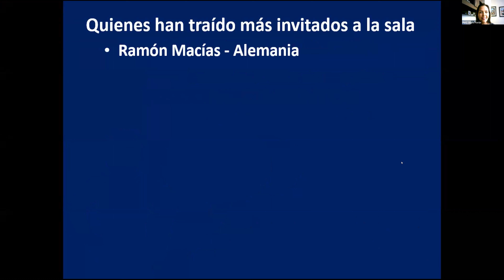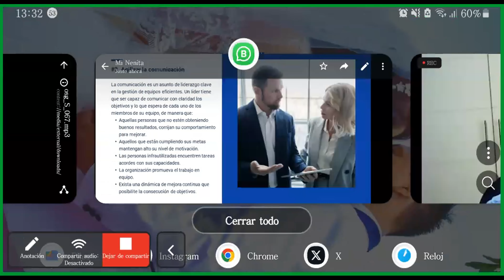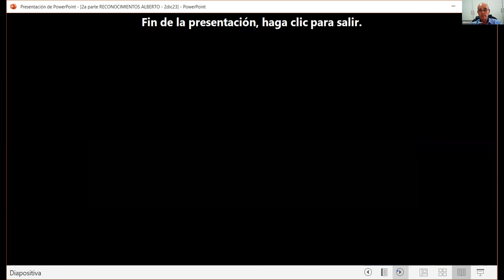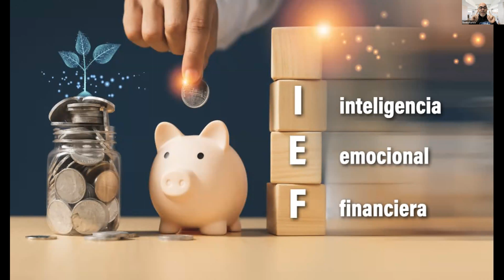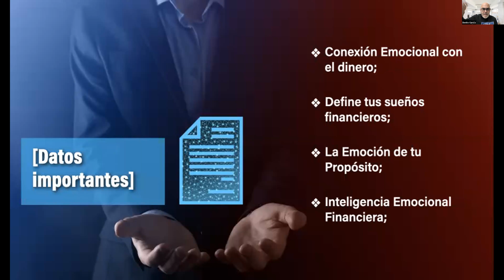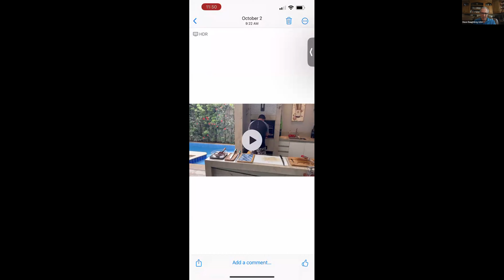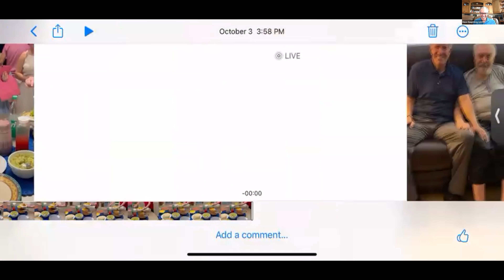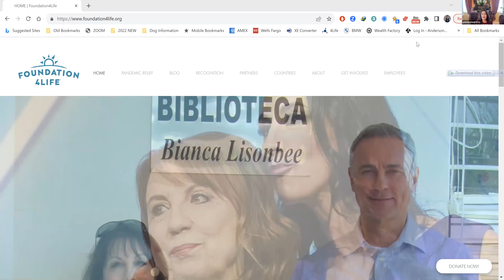Ponte en Accion Dinero Con Proposito Benito Garcia Dec 2, 2023